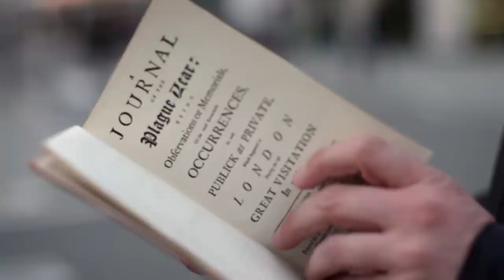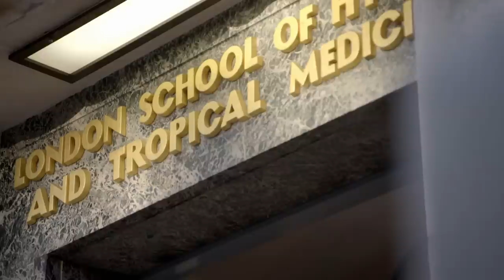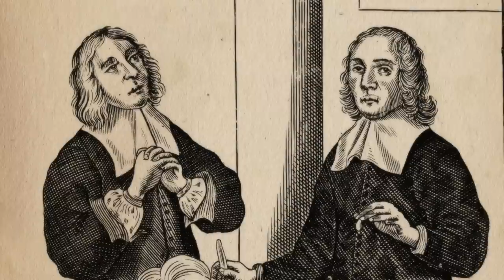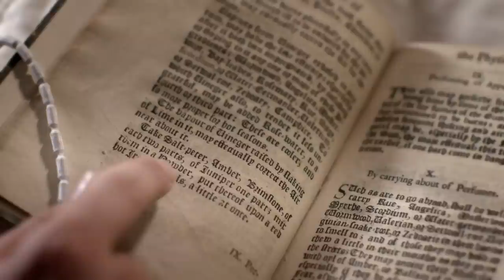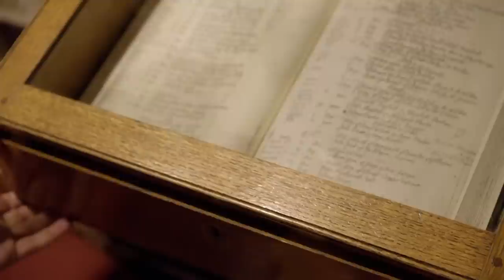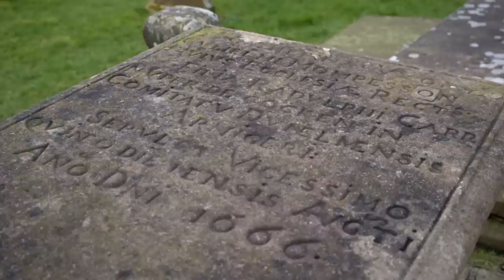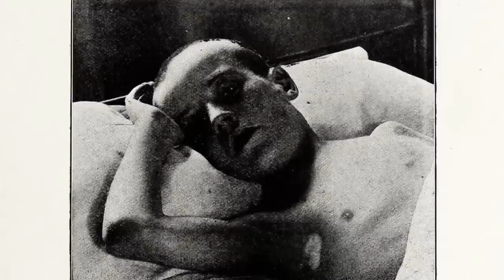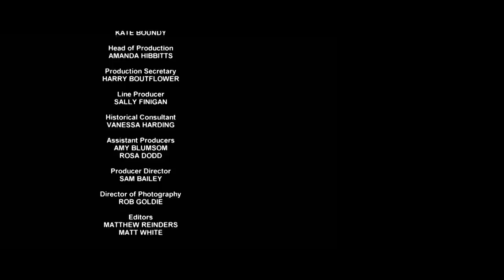How Did London's Bubonic Plague Epidemic End? | The Great Plague | Part 3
355 years before COVID 19 took over the world, another pandemic swept through Britain. The Great Plague of 1665 killed 100,000 in London, 25% of the population, and a further 100,000 in the rest of the country.

In the finale of this three part series, we learn about the village of Eyam in Derbyshire, revealing the heroic story of self-sacrifice that saw this village of 700 lock themselves in, to try and stop the disease spreading to surrounding towns. We also take a look at treating the plague and it's symptoms. While some methods for controlling the spread of the plague were actually successful, some methods of treatment for the plague probably caused more harm than good.